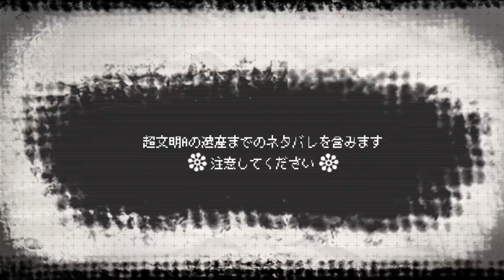【レイトン教授】ヒステリ【ネタバレ】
本家樣：sm12953660
音源樣：sm20524823
作詞：クワガタP
作曲：クワガタP
編曲：クワガタP
繪：MeLay 米雷